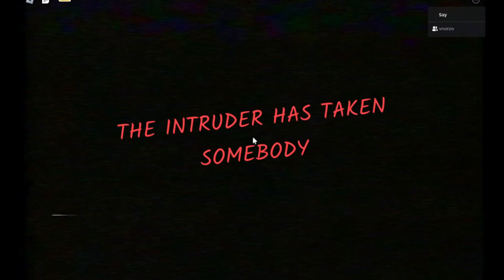INTRUDER (1)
"Your time is limited, so don't waste it living someone else's life. Don't be trapped by dogma – which is living with the results of other people's thinking"
~Steve Jobs